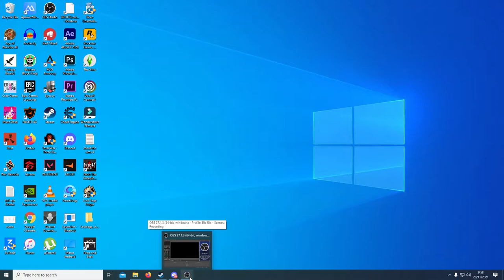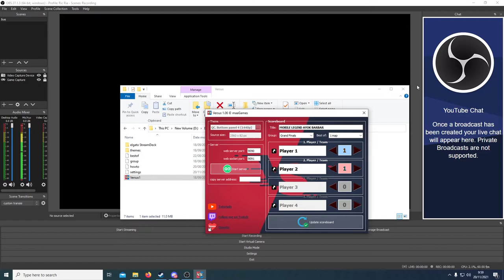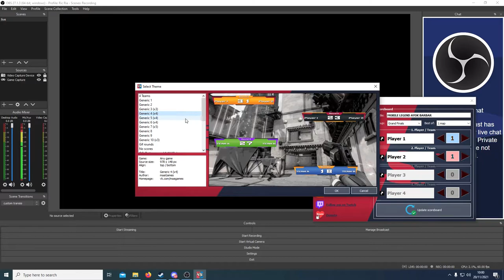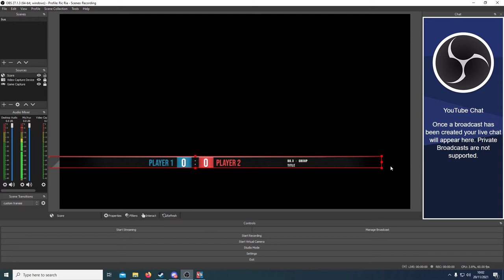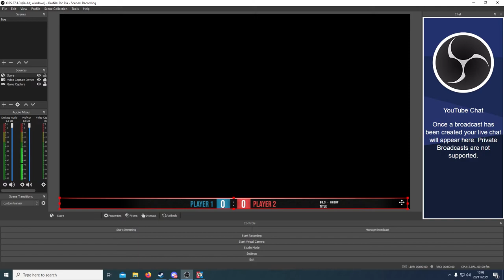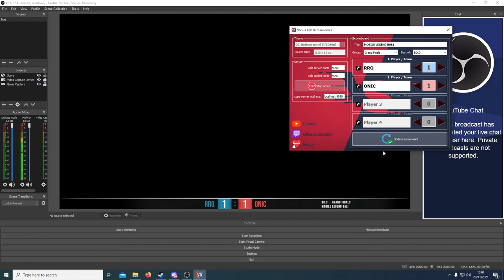TUTORIAL CARA MEMASANG CUSTOM SCOREBOARD ESPORT DI LIVE STREAMING OBS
Cara custom tampilan obs kalian jadi lebih menarik saat live streaming esport.